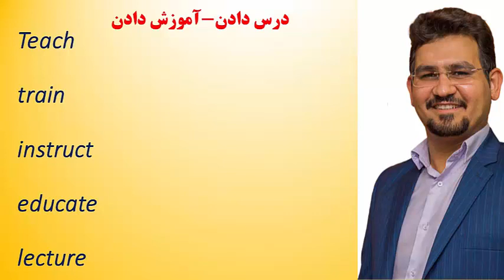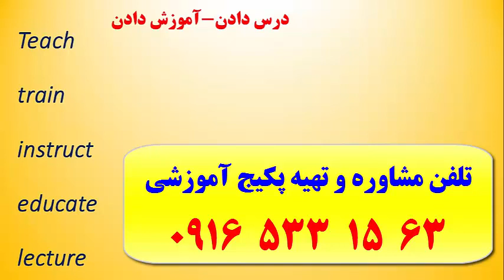آموزش زبان انگلیسی-حفظ کلمات انگلیسی کتاب 504-آموزش مکالمه انگلیسی-آموزش کلمات آزمونهای آیلتس و تافل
تلفن مشاوره و تهیه پکیج آموزشی